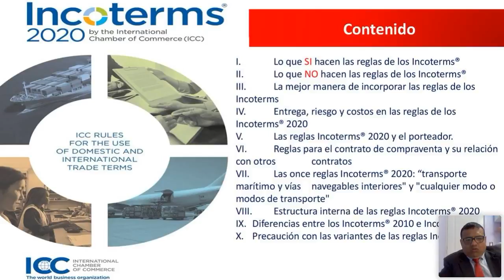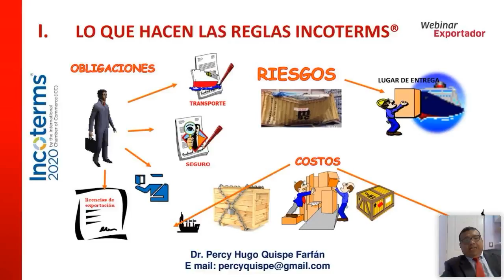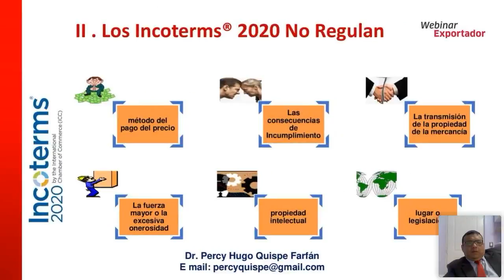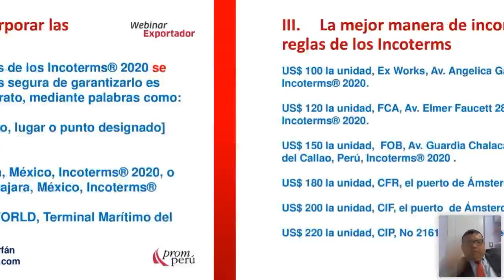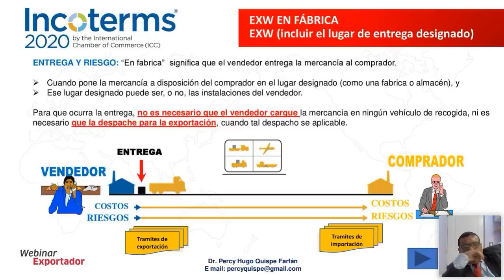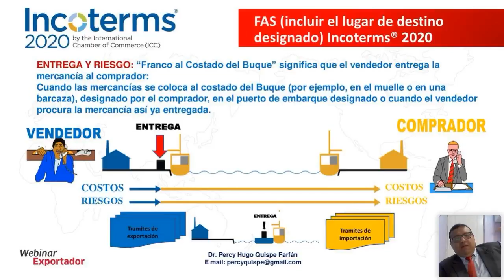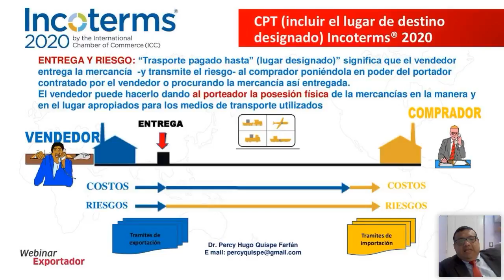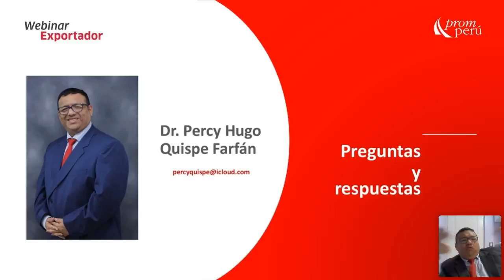Incoterms 2020 Principales aspectos y casos prácticos [4 de agosto de 2021]